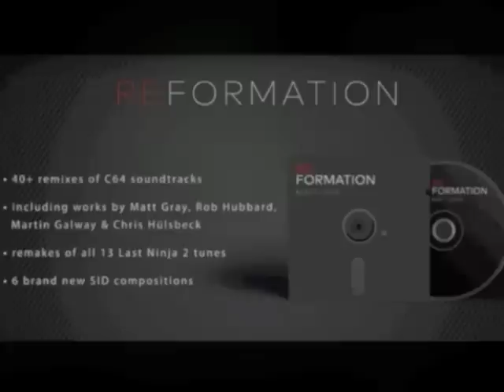Last Ninja 2 Reformation - Central Park Loading Theme by Matt Gray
Matt Gray's new production of his iconic loading theme SID music to the classic C64 System 3 game Last Ninja 2.